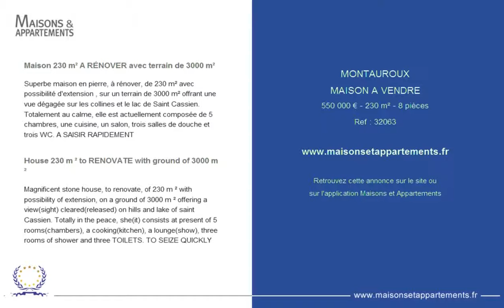MONTAUROUX - MAISON A VENDRE - 550 000 € - 230 m² - 8 pièces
Référence : 32063

Maison 230 m² A RÉNOVER avec terrain de 3000 m²
Superbe maison en pierre, à rénover, de 230 m² avec possibilité d'extension , sur un terrain de 3000 m² offrant une vue dégagée sur les collines et le lac de Saint Cassien. Totalement au calme, elle est actuellement composée de 5 chambres, une cuisine, un salon, trois salles de douche et trois WC. A SAISIR RAPIDEMENT

House 230 m ² to RENOVATE with ground of 3000 m ²
Magnificent stone house, to renovate, of 230 m ² with possibility of extension, on a ground of 3000 m ² offering a view(sight) cleared(released) on hills and lake of saint Cassien. Totally in the peace, she(it) consists at present of 5 rooms(chambers), a cooking(kitchen), a lounge(show), three rooms of shower and three TOILETS. TO SEIZE QUICKLY